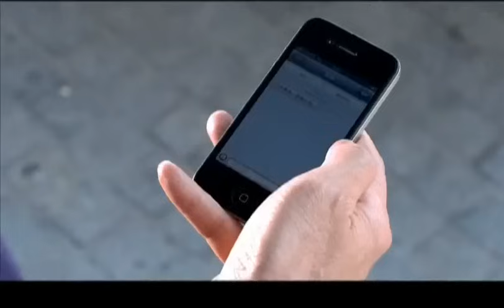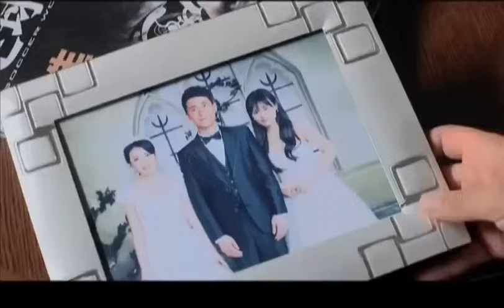【精選電視劇】中年婚路 第23集：張國立、闫妮演繹中年婚姻的艱辛之路